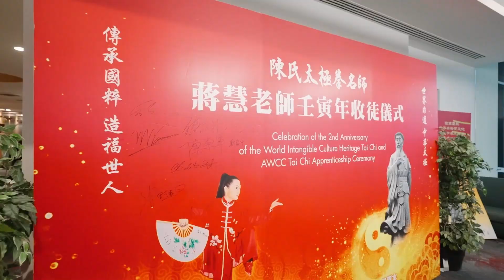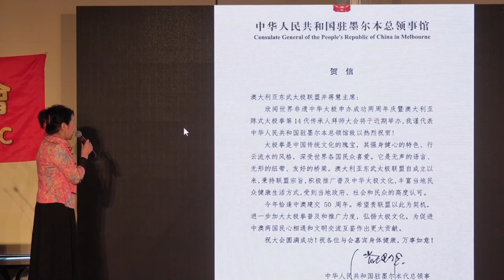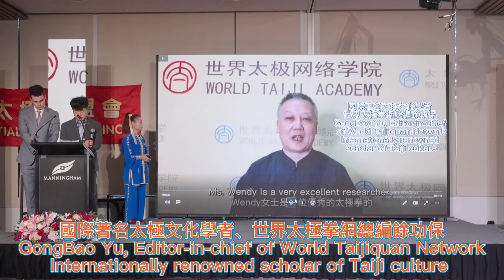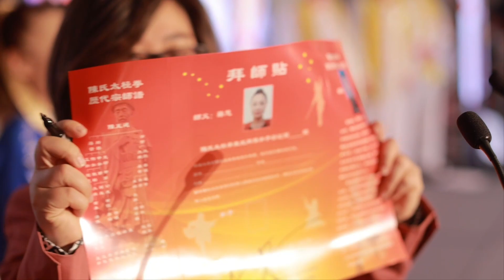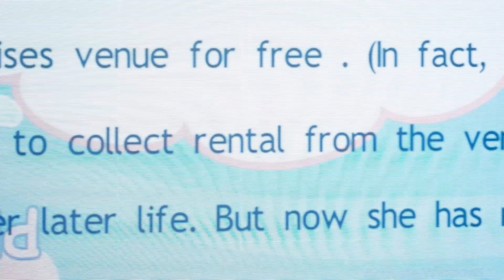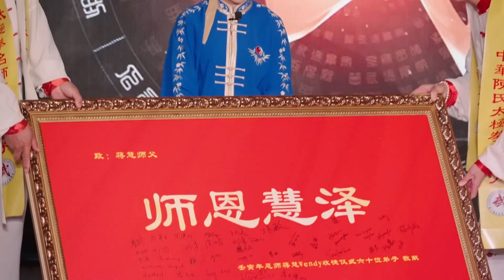蔣慧Wendy老師海外60名弟子拜师儀式震撼人心/Master Wendy Huijiang's 60 disciples apprenticeship ceremony was stunning！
墨爾本幾個華僑集聚的市政廳市長同時悉數到位，聯邦政府議員親筆簽名頒發榮譽證書，中國領事館駐墨爾本總領事發賀信祝賀，多元文化部專員為所有弟子的拜師帖做鑑證人簽名，五十名各級社團嘉賓和近三百參與者跟著演示一起參與練習。
這樣恢弘壯觀的收徒儀式前所未有，太極盛況空前震撼人心！
The mayors of the town halls where several overseas Chinese gathered in Melbourne were all in place at the same time, the federal government members signed and issued honorary certificates, the Consul General of the Chinese Consulate in Melbourne sent congratulatory letters, and the commissioner of Multicultural Department signed the witness posts for all disciples. （网址：awcc.com.au .联系电话.WhatsApp.微信：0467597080   微信：awcctaichi）